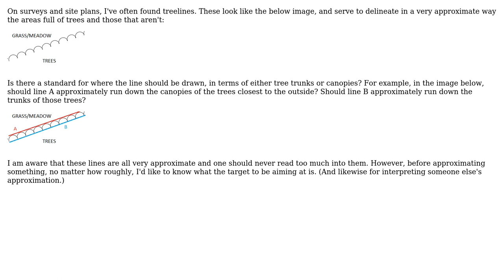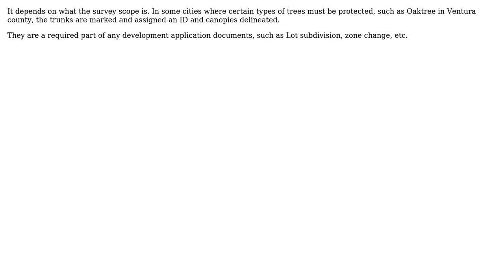Engineering: Is there a standard for where treelines are drawn?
With thanks & praise to God, and with thanks to the many people who have made this project possible! | Content (except music & images) licensed under CC BY-SA | Music | Images & others | With thanks to user kamran user Dan Getz and the Stack Exchange Network Trademarks are property of their respective owners. You are responsible for your own actions.